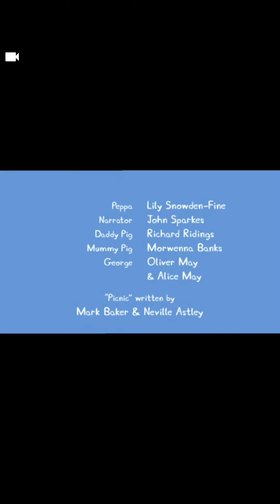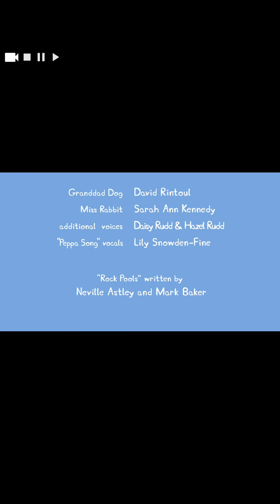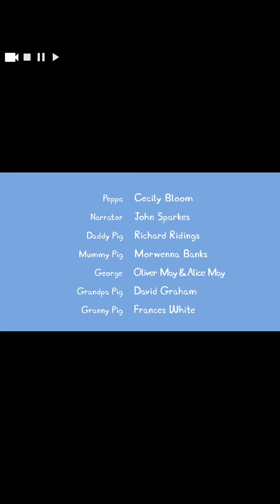Peppa pig 15 minutes(Full set)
Chapter 1: Picnic
Chapter 2: Rock pools
Chapter 3 : The time capsule